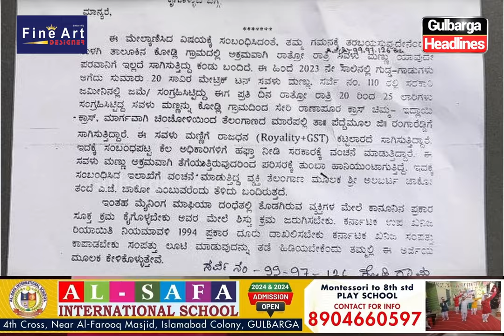Illegal Soil Mining Operation Exposed in Kodli Village, Kalgi Taluka, Gulbarga Dist.